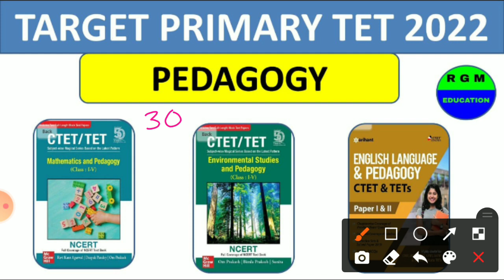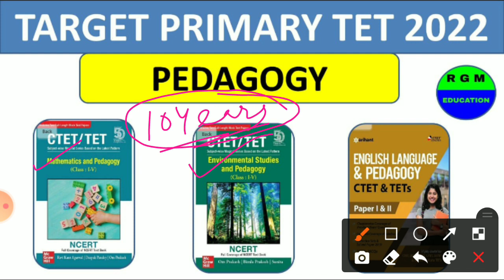Pedagogy Books for Primary TET || Target Primary TET 2022 || Best Books for TET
environmental studies and pedagogy

mathematics and pedagogy